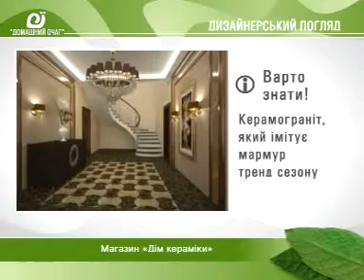"Дом Керамики".Кафель PlayTile, Atlas Concorde,Exagres. Сантехника Devit